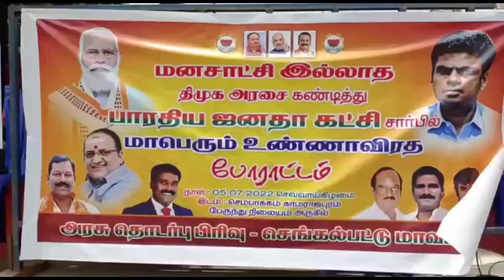திமுக அரசை கண்டித்து செங்கல்பட்டு மாவட்டம் பாரதிய ஜனதா கட்சி சார்பில் உண்ணாவிரதம் நடைபெற்றது.